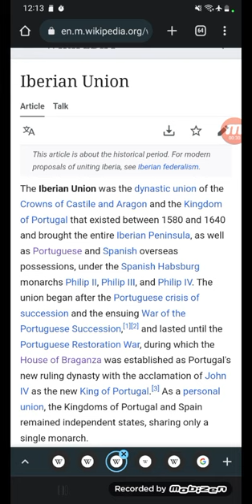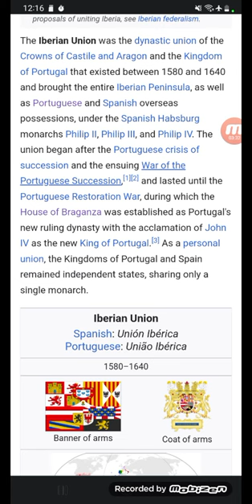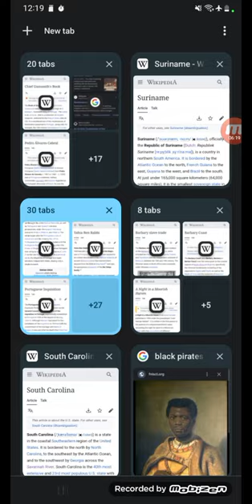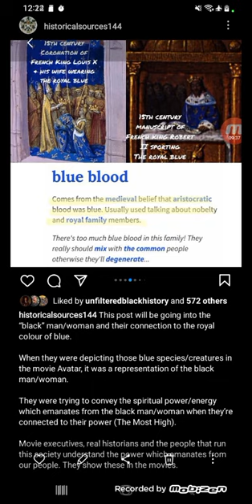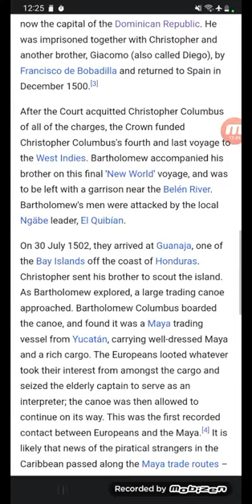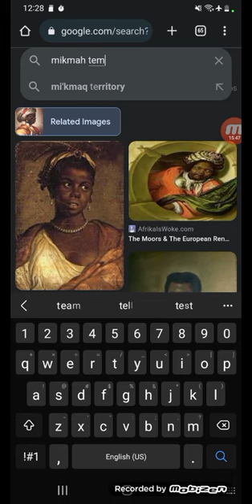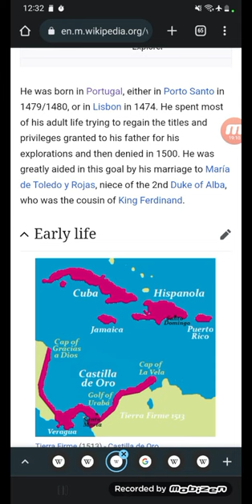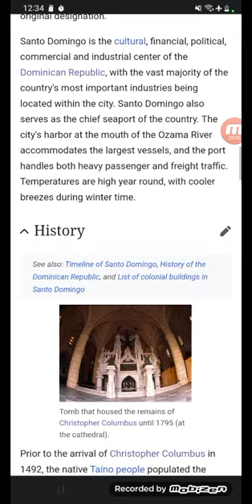Bartholomew Columbus, Order of Santiago, Santo Domingo